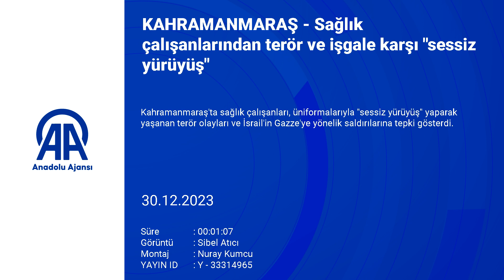Sağlık çalışanlarından terör ve işgale karşı sessiz yürüyüş